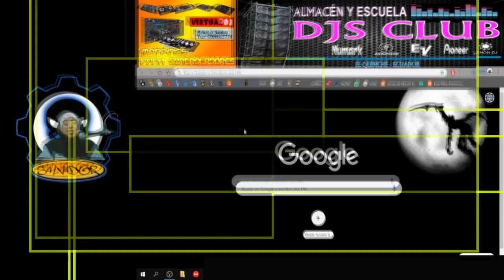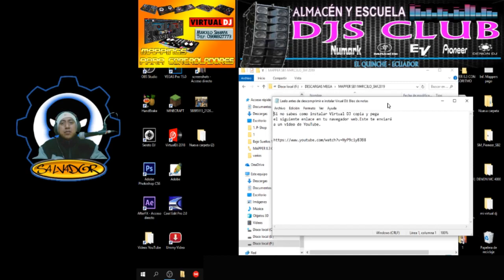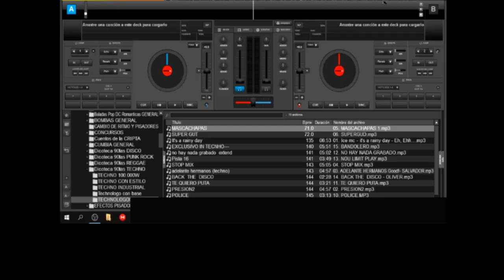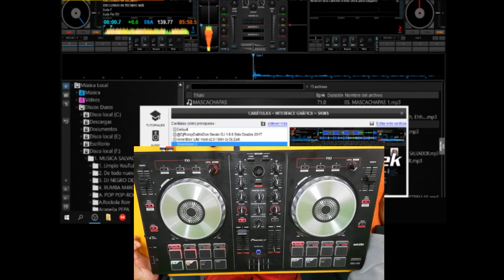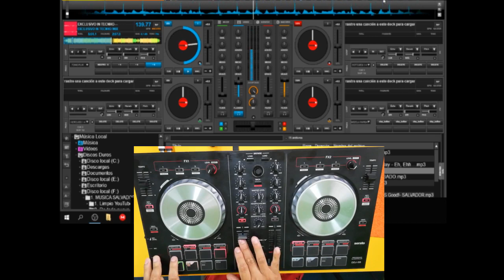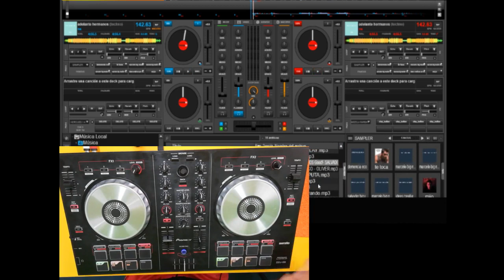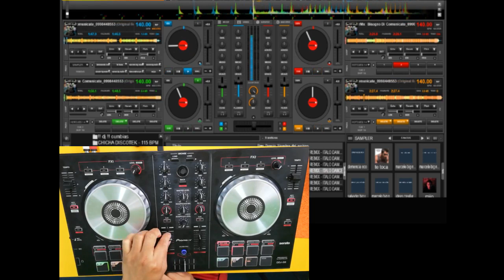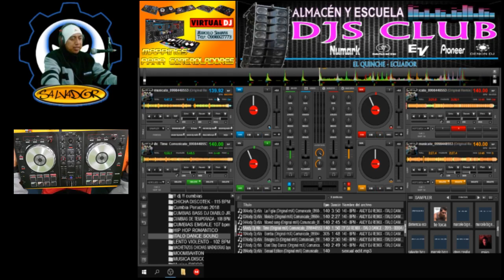Mapping Pioneer SB | virtual DJ 8.3 b4787 | MEZCLA RAPIDA | Filter-COLORS | 4 DECKS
**DESCARGA EL MAPPER**

Un saludo para todos ustedes, y lo tan esperado el "mapper" para el controlador PIONEER DDJ - SB.
Mis amigos les informo que este mapping "TIENE UN COSTO"

(yo soy de Quito-Ecuador)

Si eres de otro país podemos ponernos de acuerdo en la manera de pago.